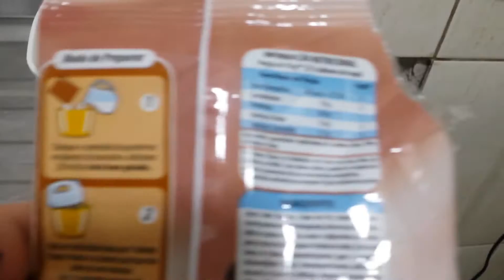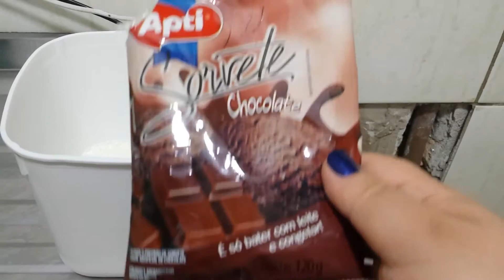Fazendo sorvete em casa